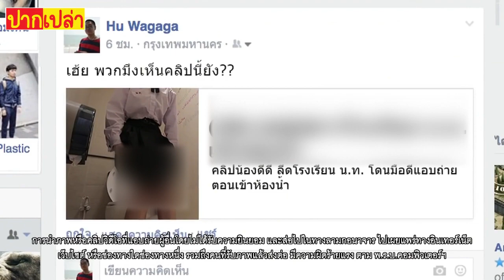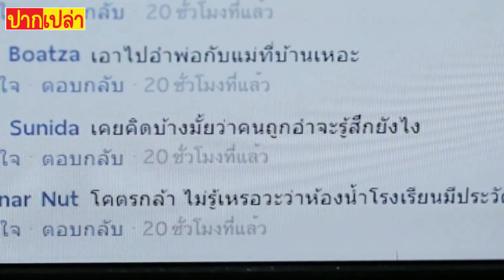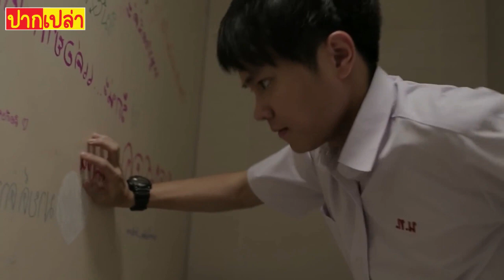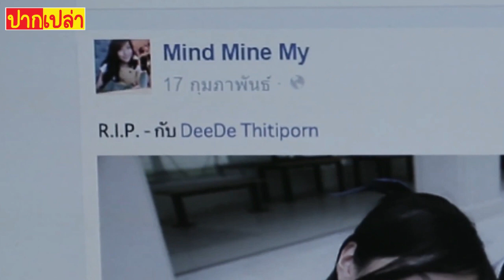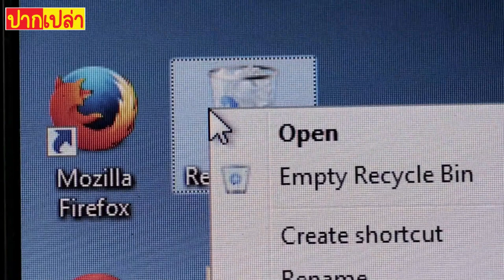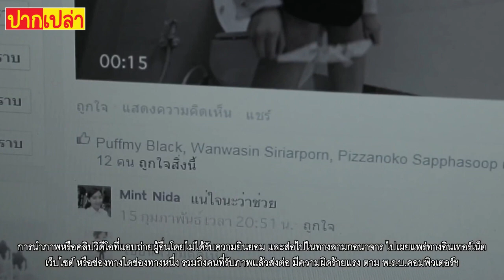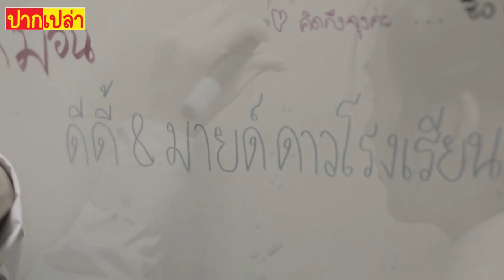เค้าแอบติดกล้องในห้องน้ำหญิง | สปอยเพื่อนเฮี้ยนโรงเรียนหลอน EP.8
สปอยเรื่อง เพื่อนเฮี้ยนโรงเรียนหลอน